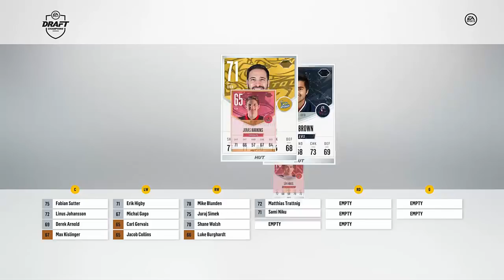NHL 18 Trade Deadline Draft Champions